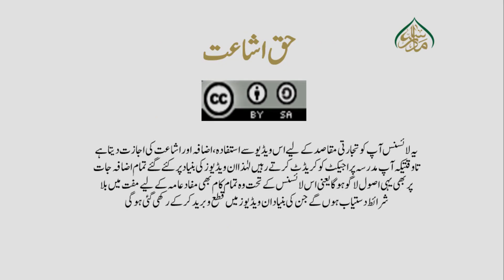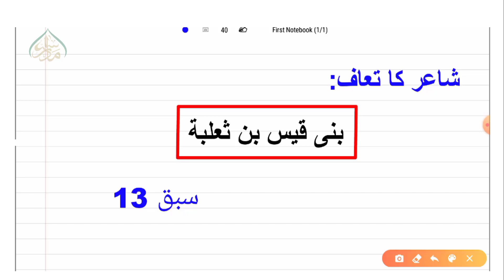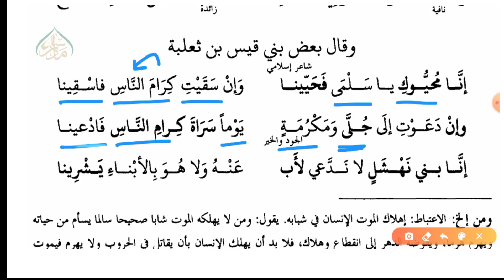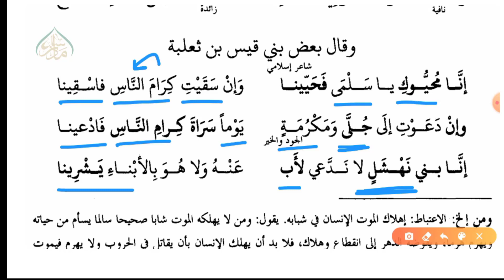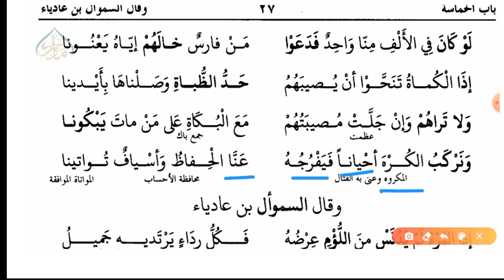قيس بن ثعلبة کے اشعار سبق 13 | 13 Poems of Qais bin Thalabat lesson